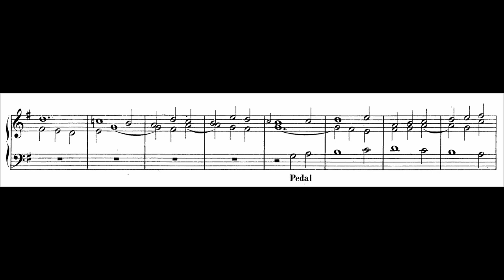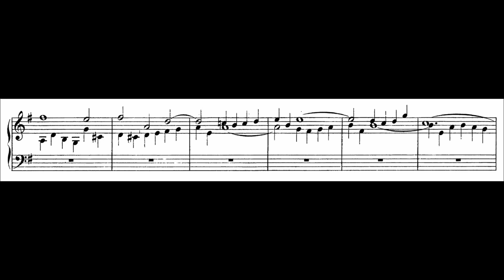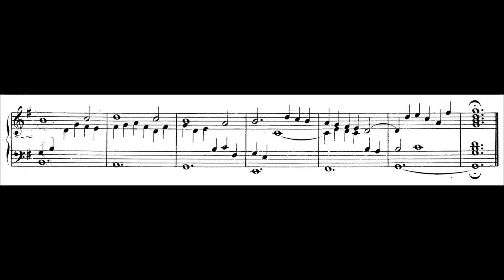J. S. Bach - Allein Gott in der Höh´ sei Ehr´ | BWV 716 (Hauptwerk - Noordbroek)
The Chorale Prelude on "Allein Gott in der Höh´ sei Ehr´" BWV 716 by J. S. Bach.
Performed and recorded via Hauptwerk VI, using the Sonus Paradisi Sample Set of the Schnitger Organ in Noordbroek, Netherlands.

Registration used:

I Hoofdwerk
Praestant 8´
Holpijp 8´
Octaaf 4´
Speelfluit 4´
Quint 3´

Pedal (coppled to I)
Bourdon 16´
Praestant 8´